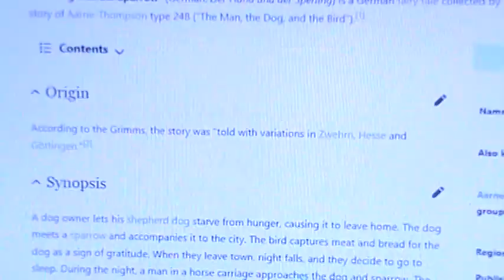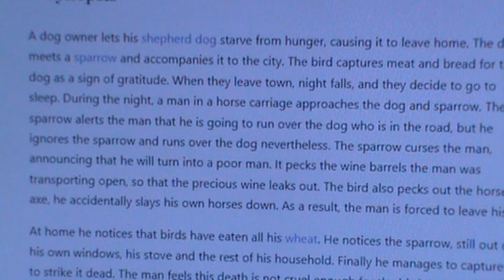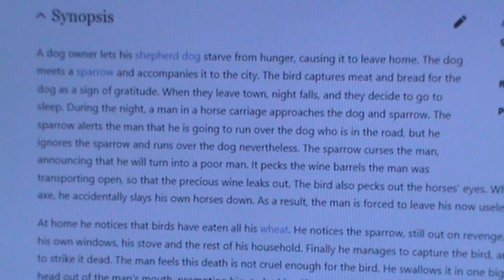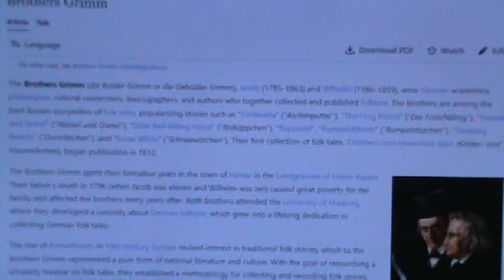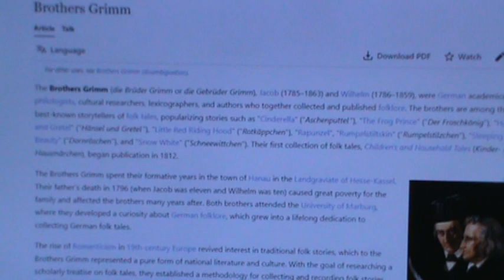GOING DOWN THE MICHAEL JACKSON DANGEROUS ALBUM COVER RABBIT HOLE!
In The Guardian today Smokey Robinson was interviewed and was asked if He and Diana Ross are the real parents of Michael Jackson. Paul Simon the Singer of Mrs. Robinson is next to Kim Carnes on the We Are The World Album with Michael Jackson and Diana Ross. Thanks to Sunflower Sky for telling Me about Sanpaku Eyes. Michael Jackson is the Love Child of a 14 Year old Diana Ross and Her first Love Smokey Robinson. Michael was given to The Jackson Family so that Berry Gordy Jr. could turn His new young Artist Smokey Robinson into a Singing Star and create Motown Records. Michael Jacksons song Billie Jean is about Diana Ross telling a Young Michael Jackson that She was His real Mother when The Jacksons were living in Diana Ross's House after The Jackson 5 Signed to Motown and moved to Los Angeles. I have tried to get the Michael Jackson Moonwalking Community to deal with who Michael Jackson really was, but the Fans don't really care about Michael Jackson they only care about what Michael Jackson can do for them.  @Michael Jackson   @Diana Ross   @Smokey Robinson   @The Jacksons   @Janet Jackson   @paris jackson   @Taj Jackson   @Film Family   @Michael Trapson   @Krista MJ   @MoonwalkingKingdom   @German in Venice   @Danny Wu   @the detail.   @Hector Barjot   @MJFANGIRL TV   @ashley ann   @MJBUZZ317   @River Gibbs   @Nicholas Stohler   @TMZ   @Inside Edition   @Rolling Stone ​@vladtv @AshleySaysSo20 @theGuardian